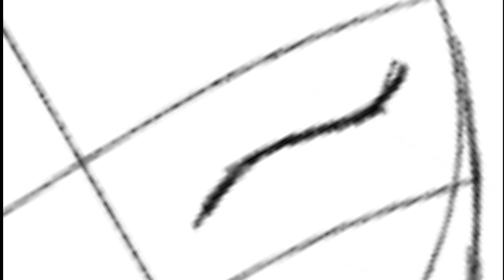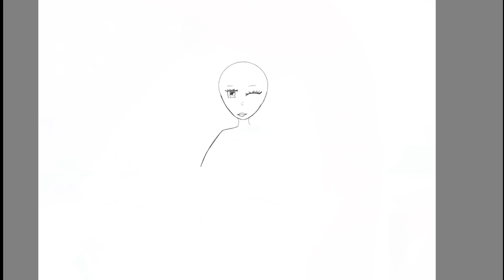princess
Come here everyone our princess came to town!